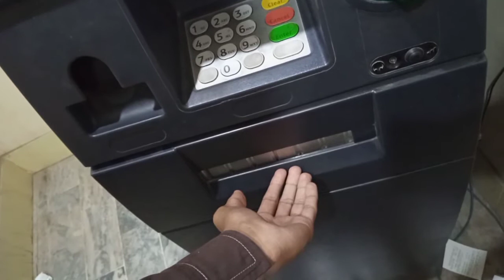Trying Pakistani Food😍😍😍-|Fabilious Experience-|Khanpur City-|Nan Tikki-|Food point-|Kfc-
in this video i m going to try Chatpata Aloo Naan Recipe - mcdonalds Restaurant Style CookingShooking

Let's make Chatpata Aloo Naan at home today, in perfect restaurant style :)

Super crunchy bread crumbs

Ingredients:

Recipe Makes 8-10 Chatpata Alu Naan

Instant Naan Dough -
1 cup - Maida
1 tsp - Salt
1 tsp - Sugar
¼ tsp - Baking powder
⅛ tsp - Baking soda
½ cup - Dahi (to knead dough, more or less)
1 tsp - Oil
Dry Flour - as required to roll naans

Tikki -
Amchoor - 1 tsp
Potato - 5 (boiled & mashed)
For Batter - Maida - 6 tbsp
Water - to make a batter
Bread Crumbs - 1 cup
Oil - to shallow fry tikkis

For the Sauce - 1/2 cup mayonnaise
2 tbsp red chilli sauce
1 pinch red food color

To assemble & serve:
2 Onions - chopped
Butter - to grill

💡 If you're a content creator and want to learn how to grow on YouTube (increasing views and subscribers), you can purchase my YouTube Growth  course, for more information, message me on IEU'S whatsapp

🇵🇰 I'm a YouTuber from Khanpur, Pakistan. I make videos of my life. You can also see my daily lifestyle on my Instagram stories jis pay apka bhai is too active.